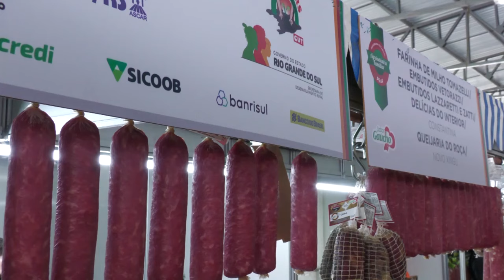Expodireto 2024 - Rio Grande Rural